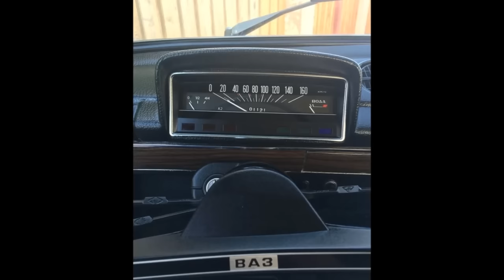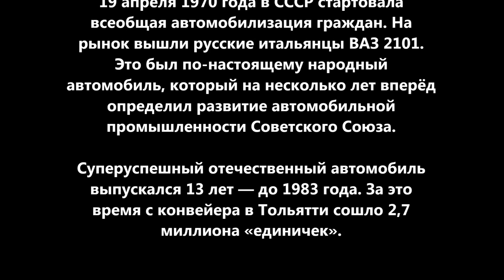Дед продаёт ВАЗ 21013,1982 года за 1.500.000 рублей (пробег 1121 км)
microbus, раф, рафик, холо, япония, новая шестерка, ваз 2101,